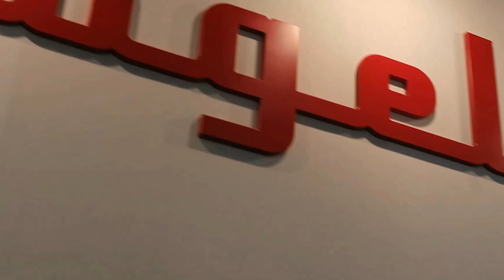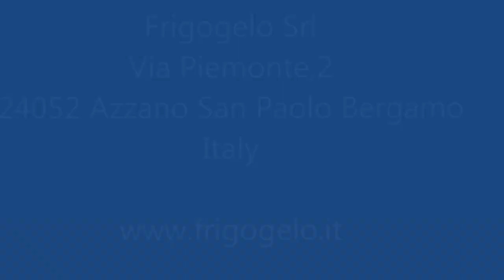Frigogelo & Icetech - Host 2015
Dal 23 al 27 ottobre in 14 padiglioni di Fiera Milano oltre 2mila espositori al salone leader mondiale nell’equipment, gelato, coffee e food. Made in Italy in primo piano con grandi brand e Pmi, aziende straniere presenti in forze. Oltre 400 eventi: workshop, seminari, degustazioni, show-cooking, mostre, competizioni e formazione professionale.